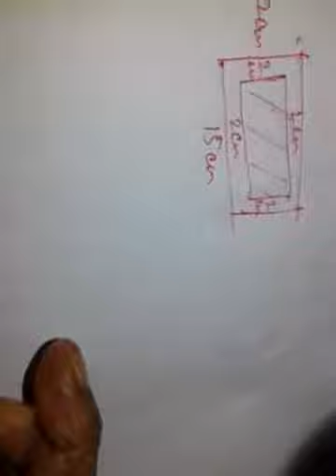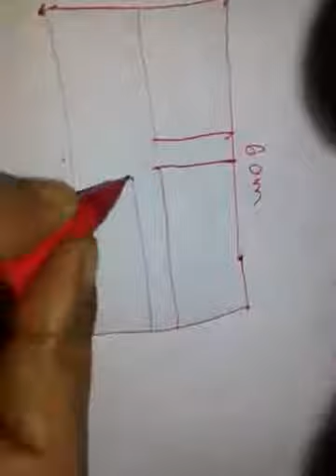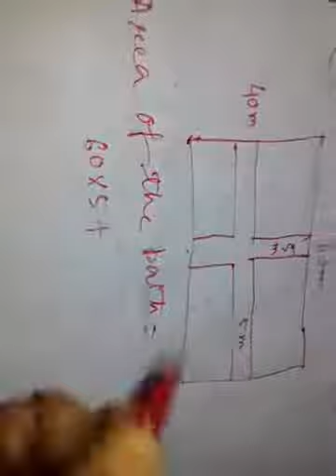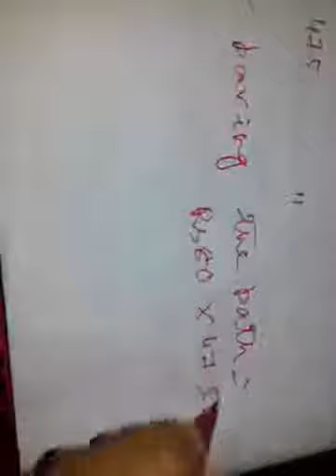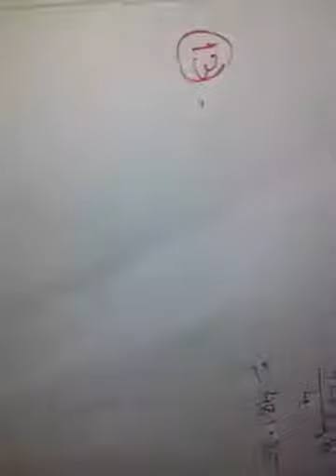Class-VII/MATH/Area of square & rectangle/EM